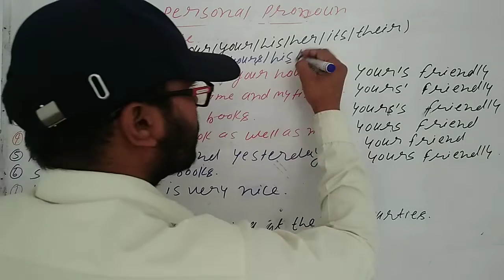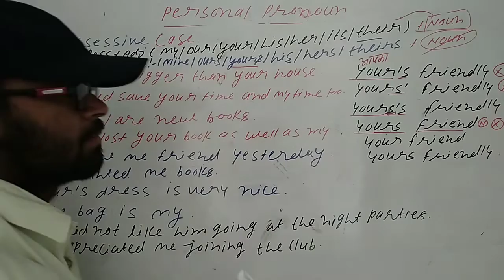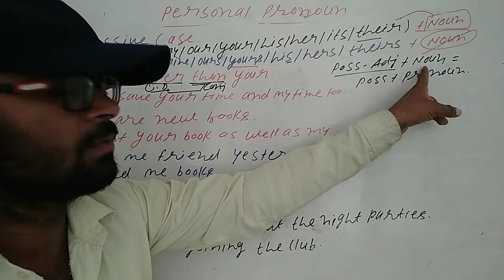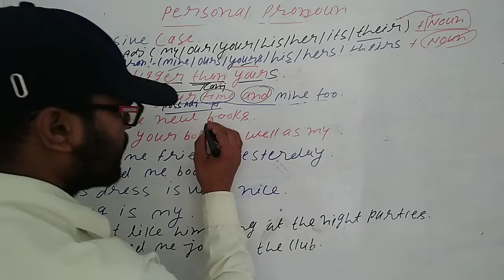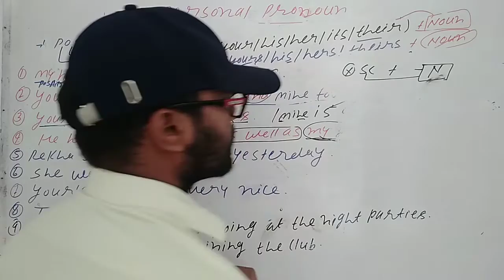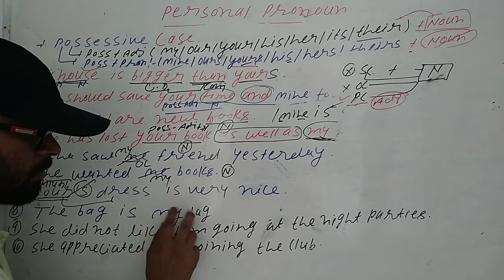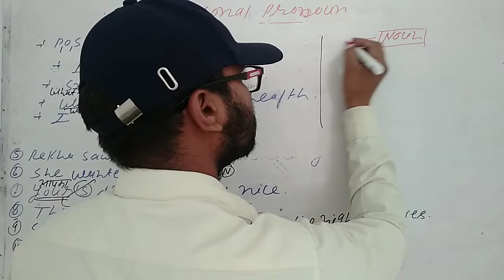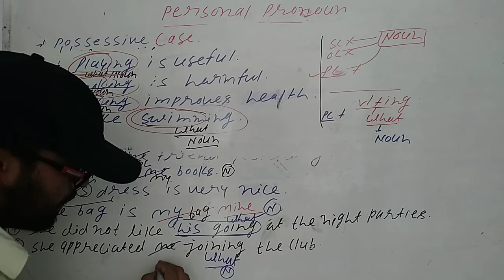Syntax Class 12 UP Board | Pronoun in English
syntax Class 12 UP Board Pronoun
pronoun in English
possessive Pronoun